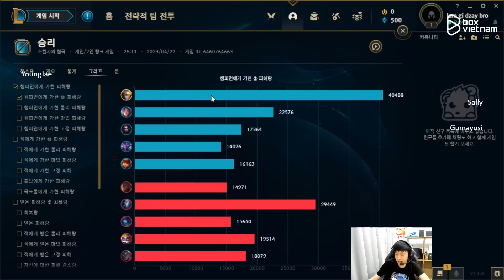EZREAL TRONG TAY GUMAYUSI CÙNG ĐẤNG TOÀN NĂNG SALLY KHUẤY ĐẢO RANK HÀN CỰC CHÁY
► Lịch Live:
*22:30-23:30 hàng ngày trên Youtube
*23:30-02:00 hàng ngày tại